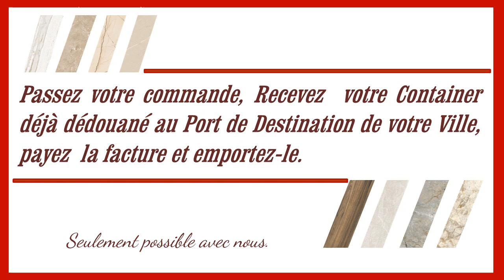LGC: CARREAUX - CATALOGUE IN2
D'interessants Carreaux pour de belles Oeuvres